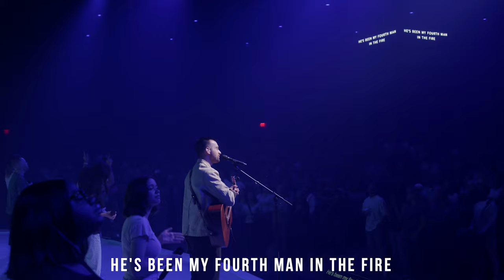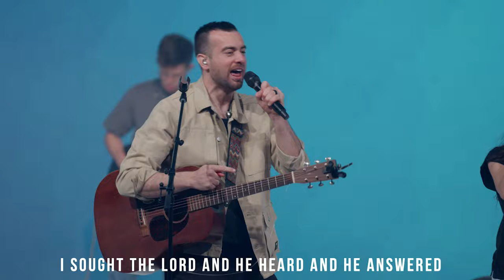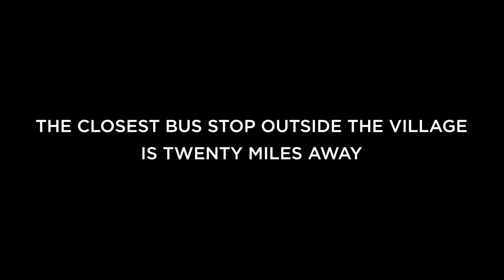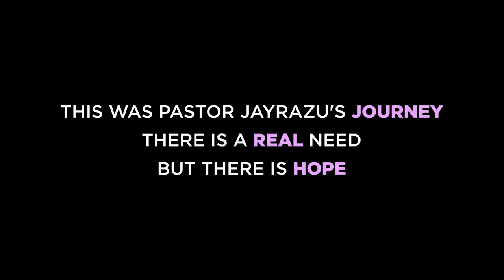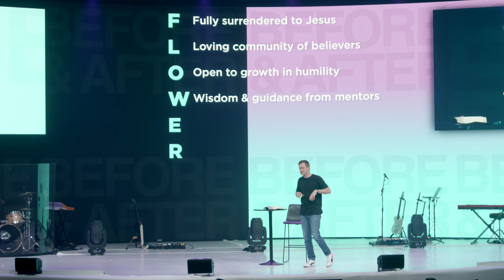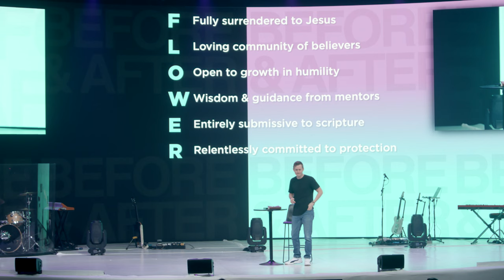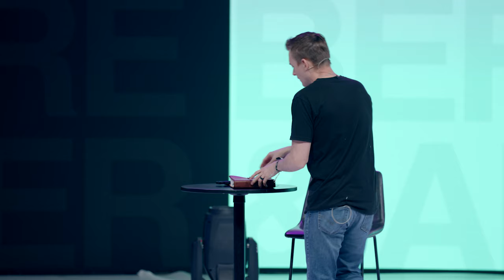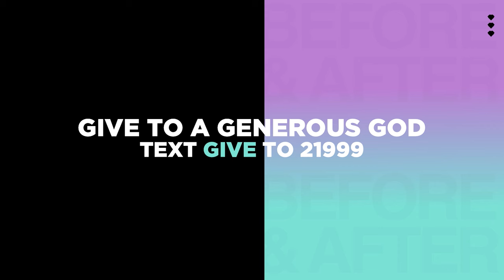Who To Date? | Cornerstone Church | Chris Hilken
DATING: Before & After continues with the question that rings in the minds of every single person: Who?! We take a look at how dating can be an exciting journey to walk, and how to see the world of relationships through the eyes of Scripture. We hope this message encourages and inspires you today!